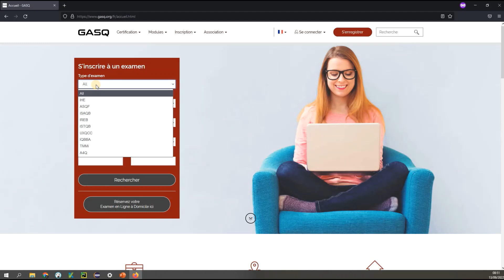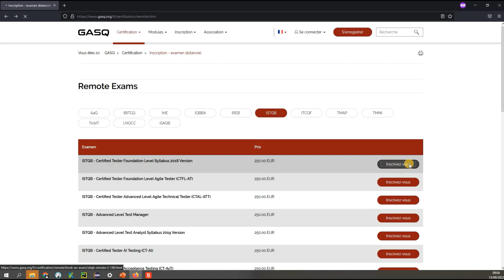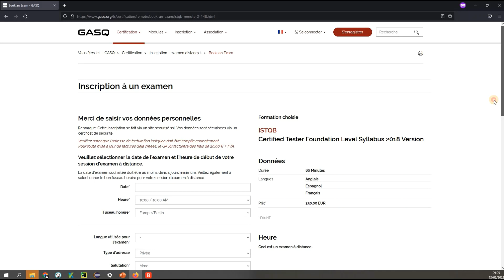Certification ISTQB : passage de l'examen à distance / à domicile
Pour des cours plus approfondies, merci de visiter nos cours Udemy :
***ISTQB : Certification ISTQB Foundation-Formation Complète

***Jira de A à Z - Cours Complet - de Débutant à Expert

Formation Les tests de performance avec JMETER de A à Z

DEVENIR AMOA / BA (Business analyst) de A à Z

Gestion de projet Agile: La méthode SCRUM de A à Z

Complet - Base de données-Apprendre SQL de A à Z
Apprendre Python de A à Z avec des exercices
formation Testlink : Outil de gestion des tests de A à Z

Veuillez noter que tous les cours ont un accès à vie et un forfait Q&R illimité. Pour améliorer vos compétences, inscrivez-vous maintenant.
Qualité Logiciel